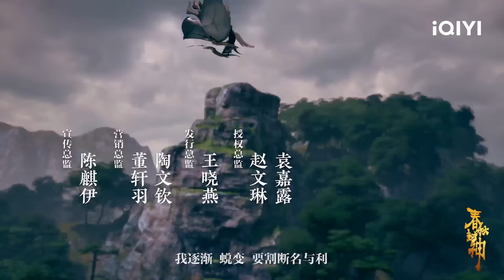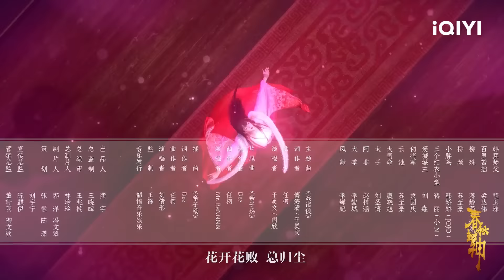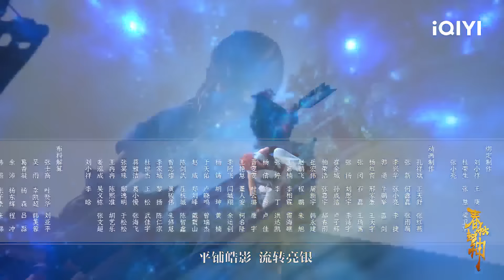【Multi Sub】《春秋封神》EP2：初涉红尘【欢迎订阅 爱奇艺动漫站】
大洲末年，妖魔乱世。神秘少女子殇携上古先贤的血脉之力云游四方，以求安定天下，却屡屡陷入困局。所幸，一点情丝所系，将身负悲惨命运的少年韩箕与她牵绊在一起，少年舍命相护，与她一起踏上寻找太煜九鼎的旅途，上演一段感人肺腑的仙侠奇缘。